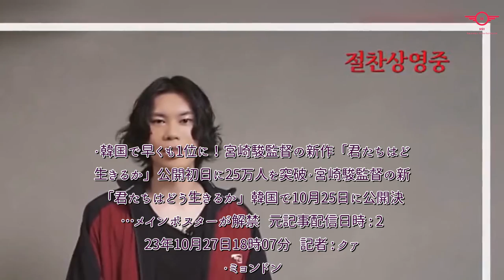H91- 米津玄師、韓国語で挨拶も！宮崎駿監督の新作「君たちはどう生きるか」韓国公開のお祝い映像が公開 - Kstyle